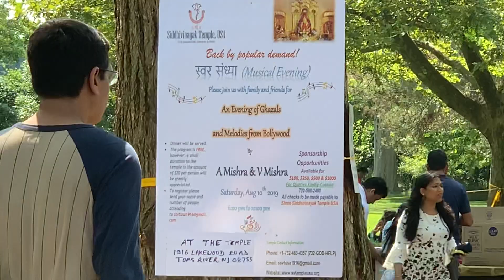BJANA Summer Picnic 2019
BJANA family had awesome picnic on august 4th 2019 at Donaldson Park New Jersey. We had all the famous food Of Bihar and Jharkhand that ranged from the traditional litti chokha, samosas,paani puri, biryani, Jhalmuri, jalebi,barbeque, american turkey, sandwich to chai & paan.For entertainment BJANA has organised song music,games,magic show, face-painting for kids. Other then this BJANA youth volunteer has organised BOOK SWAP,T-SHIRT PAINTING and ART & CRAFT activity.There was also a story telling session conducted by BJANA member about Indian Culture and Heritage .Thanks to the entire community & all the volunteers for coming together and making it such a huge success.